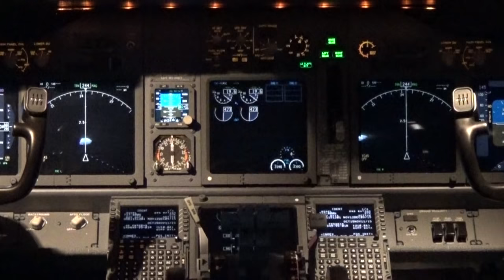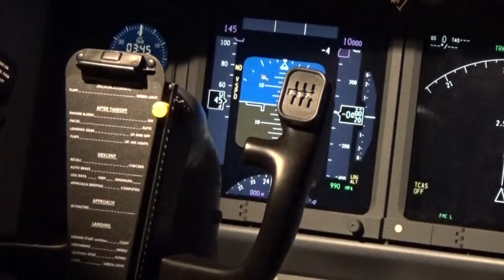В Ульяновском институте гражданской авиации установлен новый тренажер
Тренажёрный зал Ульяновского института гражданской авиации насчитывает 102 современных воздушных судна. Данные тренажёры позволяют проводить тренировки курсантов и авиаспециалистов гражданской авиации по высоким международным стандартам. И вот теперь в арсенале появился еще один тренажер «Боинг 737 NG 800».